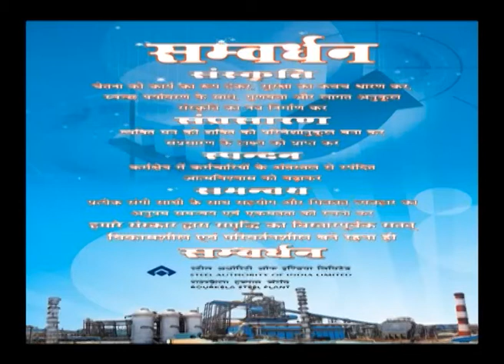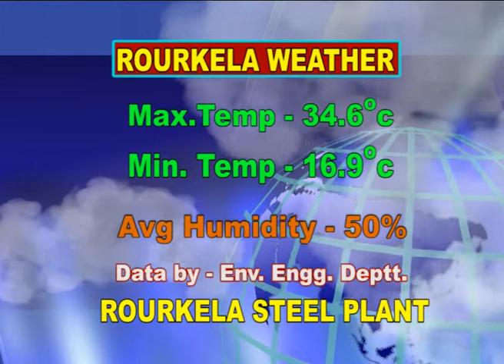HINDI NEWS DT-14/2/2017